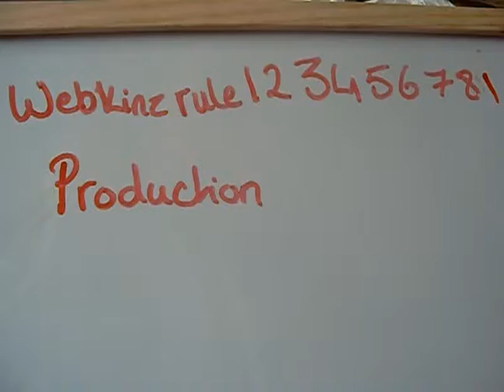me and jenna goin to a party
jenna asked me 2 do this viseo if u want me 2 do a vid ask me